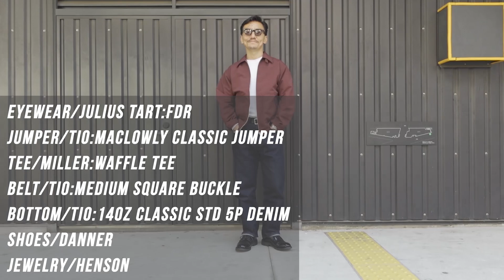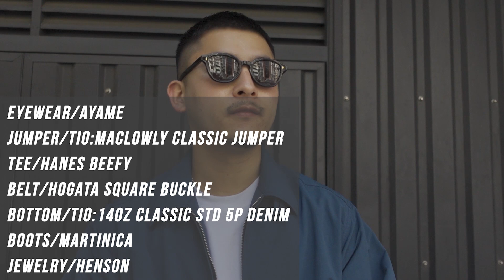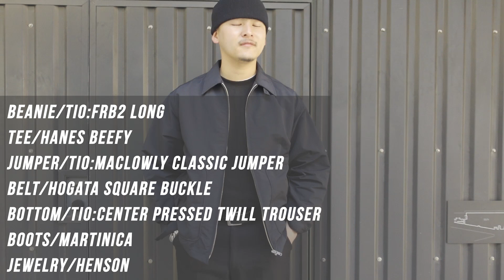季節の変わり目、コレがなきゃ始まらないでしょ！【辿り着いた究極のライトアウターはコレだった】THIS IS MY FAVORITE JUMPER IN SPRING 2023